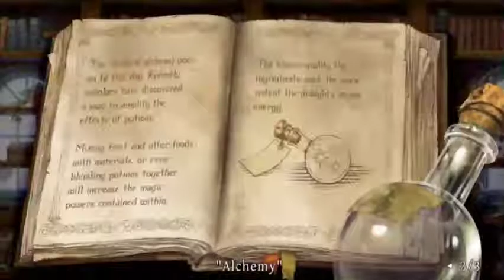Odin Sphere: Leifthrasir - 05 - CYCLONE!